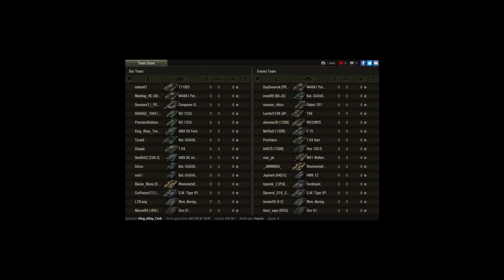No spot and 1 kill easy game.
Player: King_Altay_Tank [EVOSQ]

Enemy scorpion g has no spotted and ı fire a random and what scorpion g die hahaahh :)